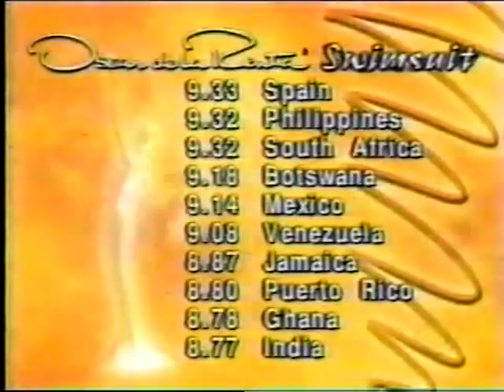DIANA NOGUIERA MISS UNIVERSE 1999 2nd Runner Up (SPAIN)